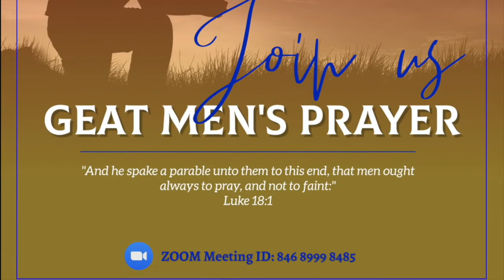GEAT Black History Celebration 2021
The Community of Greater presents our 7th Annual Black History Celebration! Observing the Past, Present and Future of Black Excellence and Influence! Features performances by April Clemons and the Ladies of Shabach! Spread the word, tune in and be blessed by this Special Presentation!
Bishop LaVelton J. Daniel; messages from Pastor Patricia Daniel, our sainted Apostolic Father - The Late Bishop Paul A. Bowers and/or other in-house ministry gifts.